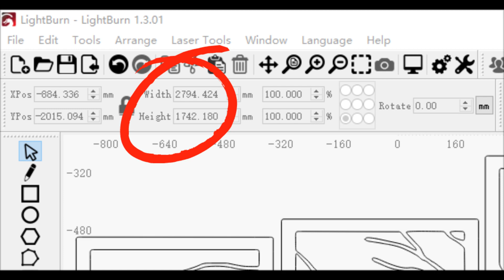Build a Personalized Home with Spider X1 Laser Engraver and Cutter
Spider X1 makes it, a big format wall decoration which is 2794mm length and 1742mm width. Cutting this decoration uses three sets of extension frames. Extendable Y axis is 2000mm and X axis is 800mm. As a DIY laser engraver, Spider x1 makes your creativity is no longer limited by small format.